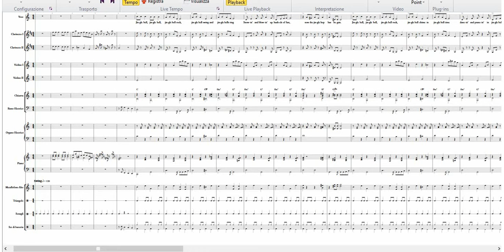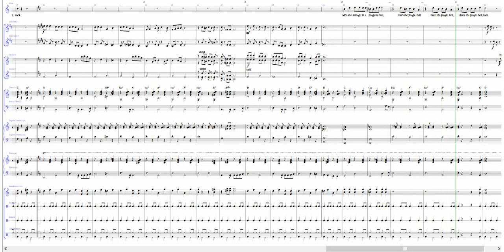Jingle Bell Rock | Partitura per Orchestra Scolastica